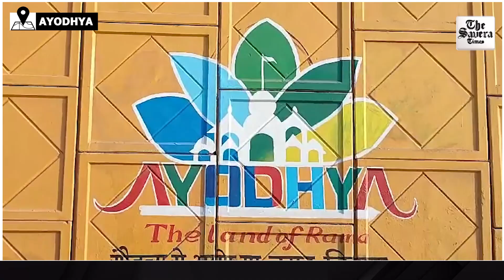Ayodhya city is being decorated ahead of Ram Navmi festival